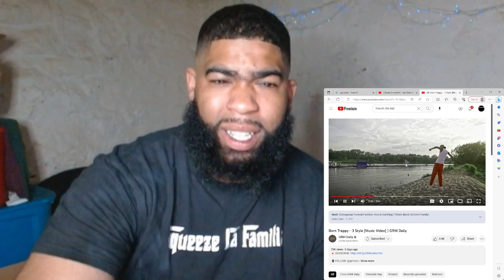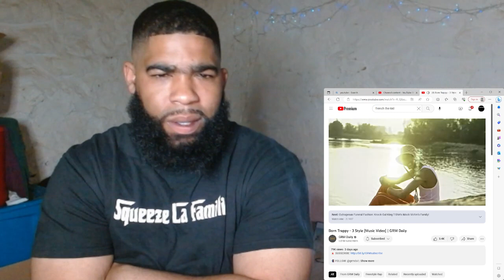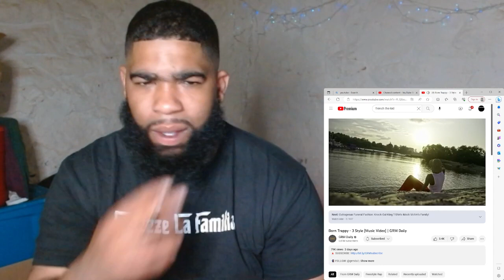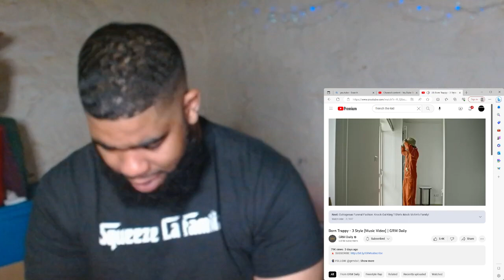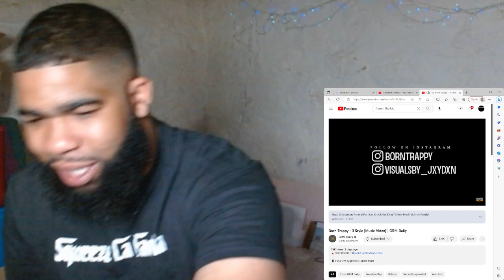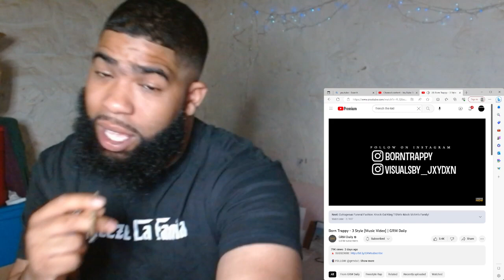Born Trappy - 3 Style [Music Video] | GRM Daily|Reaction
Like comment if you’re new to the subscribe best up and coming youtube channel can’t forget to hit the bell drop ya request in the commentsor hit us on instagram for a faster response
_killaoffajigga im following everybody back u can dm for merch or go check out the website C1